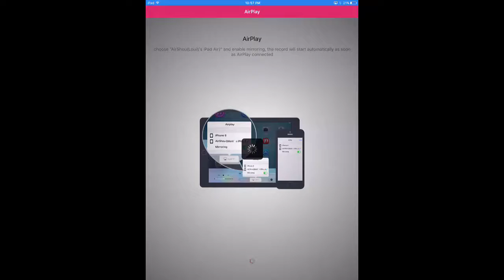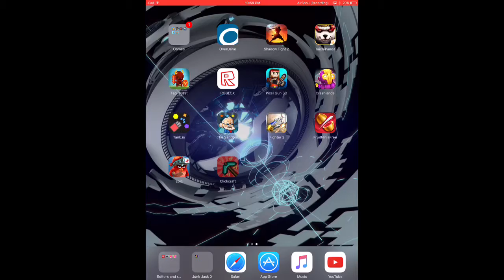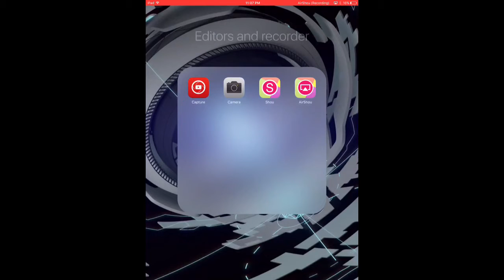Click Craft Gameplay - quest for materials | Ep. 1 (Season 2)